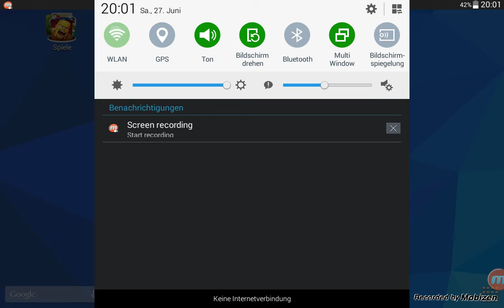Let´s Play Clash of Clans Part 16# Mega funny GLITCH!!!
Heute habe ich mir gedacht ich mache mal was komplett anderes, und deswegen kommt heute ein wahnsinnig lustiger Glitch zum nachmachen!

GLITCH Beschreibung:
-  auf Dorfbarbeitungsmodus klicken
-  2 beliebige Objekte auswählen
- eins von beiden bewegen, das andere halten
- auf alles löschen gehen, und dabei auch bewegen und halten
-fertig

TIPP: Am besten funktionierts auf größeren Geräten, wie auf einem Tablet oder  Computer! Es geht aber auch mit kleineren Geräten, aber es ist schwieriger, und dauert länger!